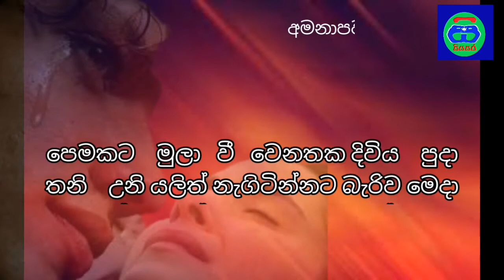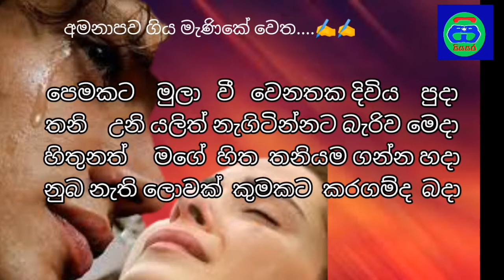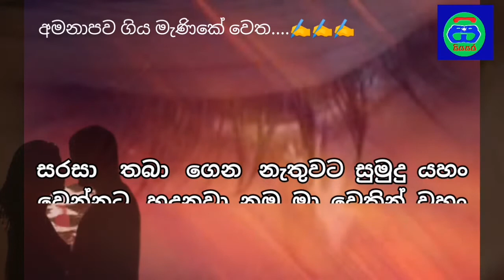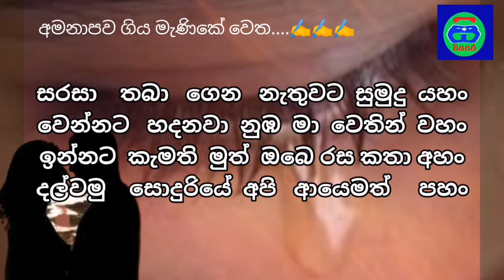අමනාපව ගිය මැණිකේ වෙත ලියූ කවි පෙළක් | කවි පලස facebook පිටුව | කවිකාරයා | නවීන කවි | New Poems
කවි ගායනය ගයාන් රංගජීව

කවි නිර්මාණය
කවිකාරයා ( කවි පලස facebook පිටුව)